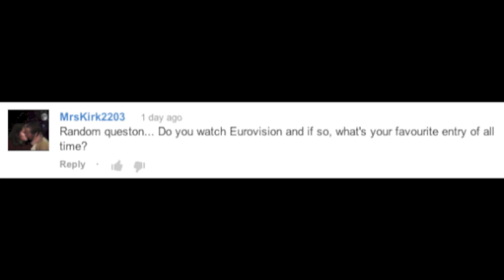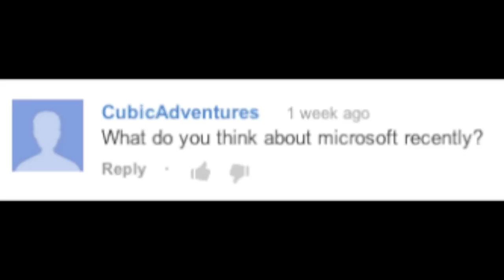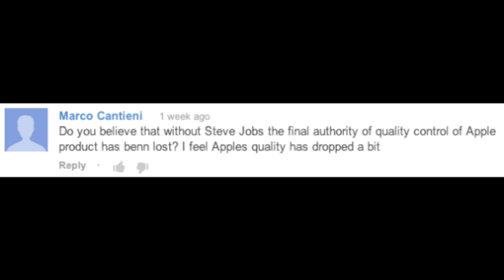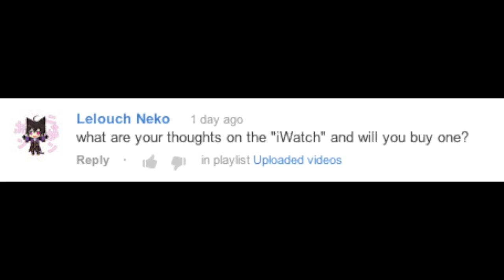4K Apple TV, iWatch and Eurovision - Quiz Cam #10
Cam answers more of your questions for the last time in the current series. This week he discusses a variety of subjects: Microsoft, Apple TV, iWatch and even the Eurovision song contest.

Cam on...

TiP on...